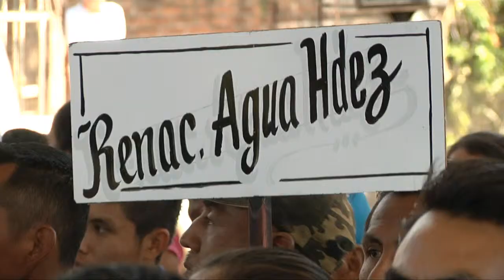(VIDEO) ENCUENTRO CON LA SOCIEDAD CIVIL COMISARIOS MUNICIPALES Y COMISARIOS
El titular de la SEG, Salvador Martínez della Rocca y el encargado de la Sedesol, Jesús Acroy Mendoza, encabezaron una reunión de trabajo con habitantes, comisarios y comisariados ejidales del Valle de El Ocotito y la Sierra del municipio de Chilpancingo
Buenavista de la Salud, municipio de Chilpancingo, Guerrero, 1 de febrero.- El secretario de Educación en Guerrero, Salvador Martínez della Rocca y el encargado de despacho de la Secretaría de Desarrollo Social, Jesús Acroy Mendoza de la Lama, encabezaron un encuentro con la sociedad civil, comisarios municipales y comisariados ejidales del Valle de El Ocotito y la Sierra del municipio de Chilpancingo.
En la cancha de la comunidad de Buenavista de la Salud, en representación del gobernador, Rogelio Ortega Martínez, los funcionarios estatales atendieron y escucharon las necesidades de los habitantes de este lugar y de localidades aledañas.